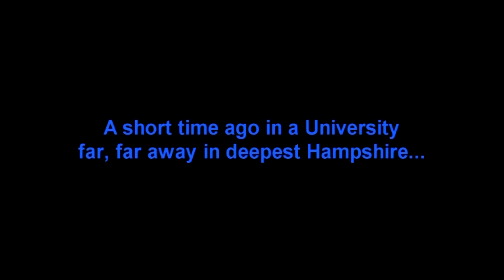Southampton Dancing in the Street and Mr Blue Sky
Turner Sims Concert Hall Southampton - Festival Chamber Orchestra meet Rock Choir on Sunday, 15th November 2015 to perform Dancing in the Street and Mr Blue Sky